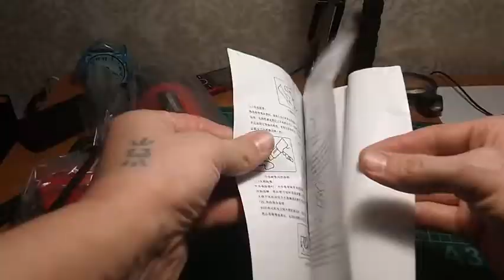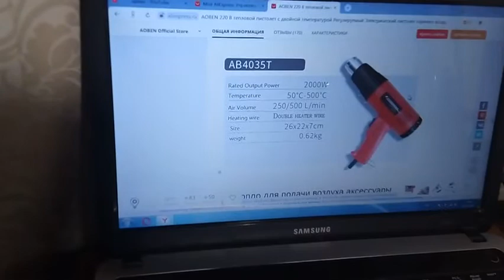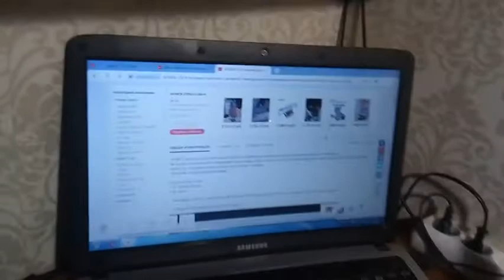Строительный фен AOBEN-AB4035T с Aliexpress,Китай опять удивляет.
КИТАЙ ОПЯТЬ ЧУДИТ